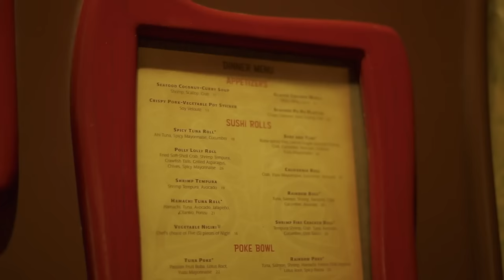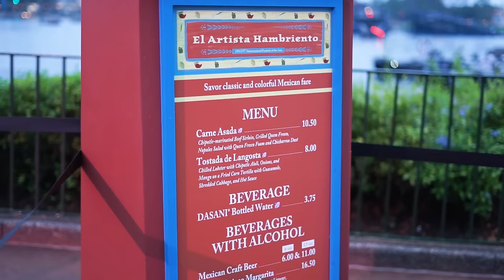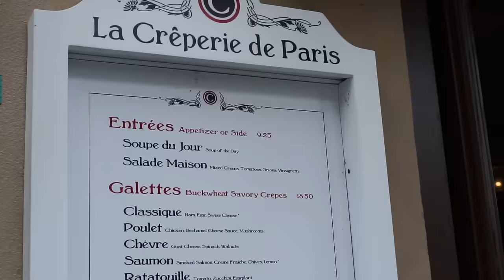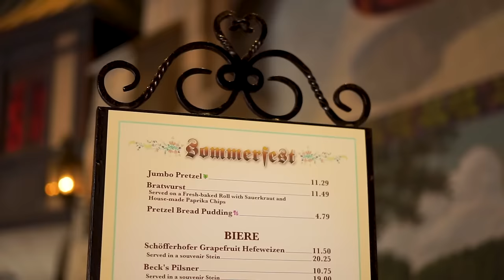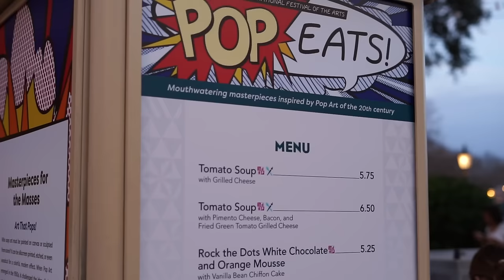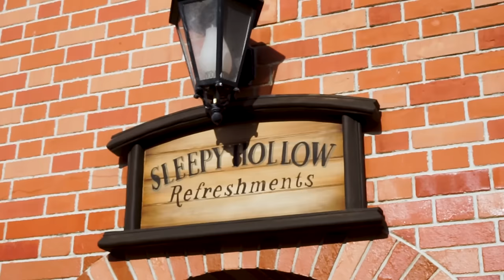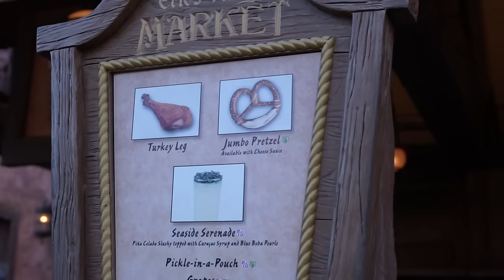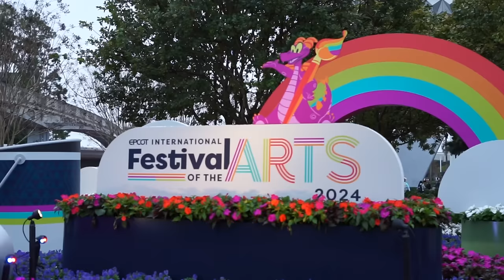Chef Reactions Does Disney World: Part Deux (NSFW)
TIMESTAMPS:
0:00 ▶ Intro
0:28 ▶ Disney's Polynesian Village Resort
1:46 ▶ Disney Springs
2:30 ▶ Disney Transportation
3:00 ▶ EPCOT (DAY 1)
6:41 ▶ EPCOT (DAY 2)
14:45 ▶ Magic Kingdom
20:23 ▶ Outro

📍 DISNEY'S POLYNESIAN VILLAGE RESORT
Kona Cafe 🍽️ California Roll $18.00 USD, Glazed Chicken Wings $15.00 USD, Crispy Pork-Vegetable Pot Sticker $13.00 USD
Captain Cook's 🍽️ Tonga Toast with Bacon $10.49 USD
Pineapple Lanai 🍽️ Pineapple Dole Whip $5.49 USD

📍 DISNEY SPRINGS
Chef Art Smith's Homecomin' 🍽️ Church Lady Devilled Eggs $14.00 USD, Thigh High Chicken Biscuits $19.00 USD, Bradley's Grits $8.00 USD

📍 EPCOT (FESTIVAL OF THE ARTS 2024)
El Artista Hambriento 🇲🇽 Carne Asada $10.50 USD
Choza de Margarita 🇲🇽 Seasonal Margarita $19.00 USD
The Painted Panda 🇨🇳 Char Siu Pork Bun $8.50 USD
The Artist's Table 🇺🇸 Duck and Dumplings $7.00 USD
La Crêperie de Paris 🇫🇷 Classique Galette $18.50 USD, Pomme Crêpe $10.95 USD
Les Vins des Chefs de France 🇫🇷 Orange Grand Marnier Slush $14.95 USD
Sommerfest 🇩🇪 Bratwurst with Chips $11.49 USD, Pretzel Bread Pudding $4.79 USD
POP Eats! Tomato Soup with Grilled Cheese $5.75 USD
Gourmet Landscapes 🇨🇦 Wild Mushroom Risotto $9.75 USD
Popcorn Cart 🇨🇦 Maple Popcorn with Bucket $13.00 USD
Yorkshire County Fish Shop 🇬🇧 Beer-Battered Fish and Chips $13.49 USD

📍 MAGIC KINGDOM
Sleepy Hollow Refreshments 🧇 Fresh Fruit Waffle Sandwich $8.49 USD
Spring Roll Cart 🍔 Cheeseburger, Pizza Spring Rolls (2) $9.50 USD
Prince Eric's Village Market 🍗 Turkey Leg $15.49 USD
Casey's Corner 🌭 Corn Dog Nuggets and Fries $10.79 USD, Mint Julep $6.99 USD
Sunshine Tree Terrace 🍦 Strawberry Dole Whip $5.79 USD

- CR